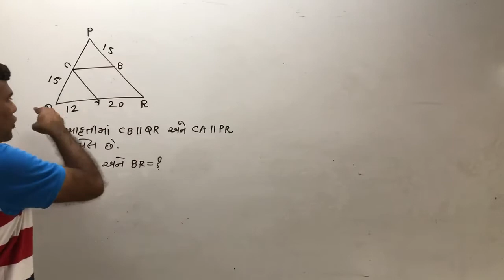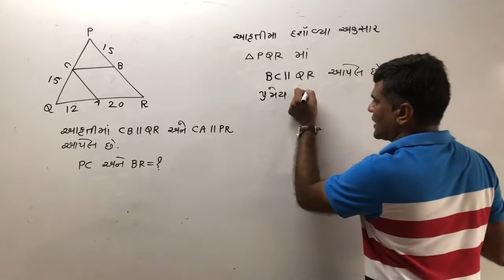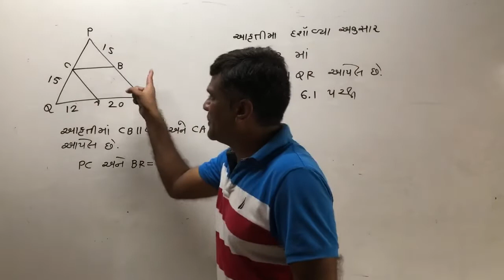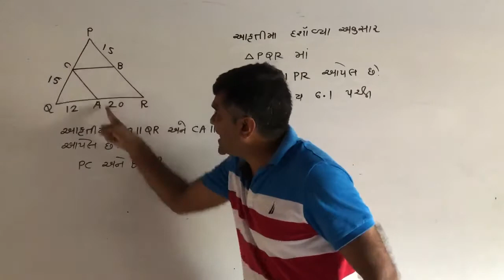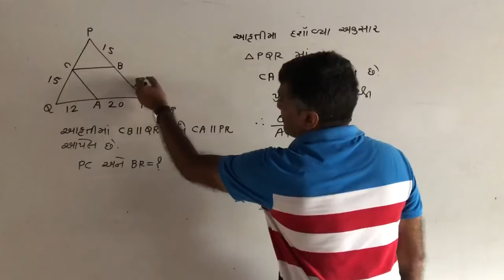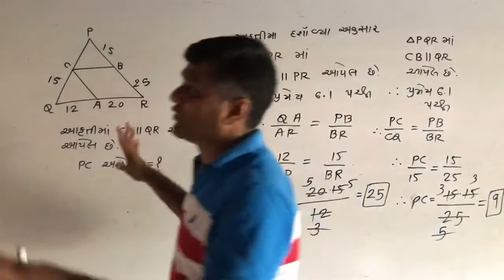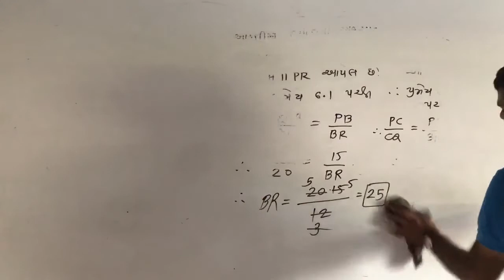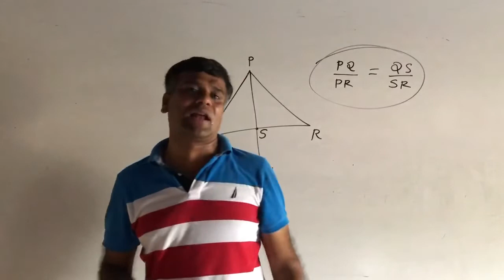RAMANI SIR LACTURE 74 PART 2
CHAPTER 6 STANDARD 10